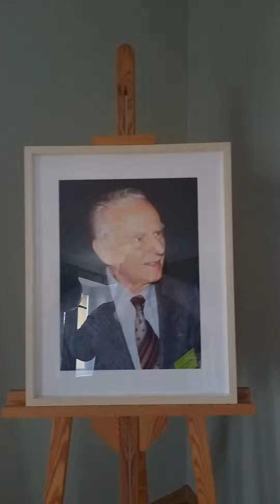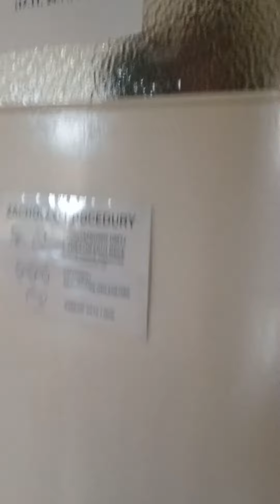Szkoła Rodzicielstwa im. prof. Włodzimierza Fijałkowskiego ponownie otwarta! 15.02.2023